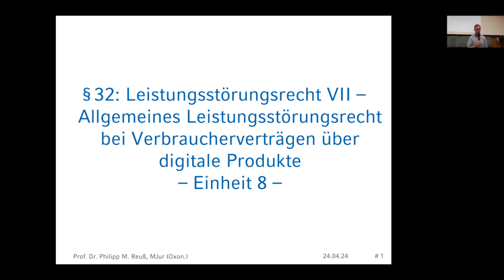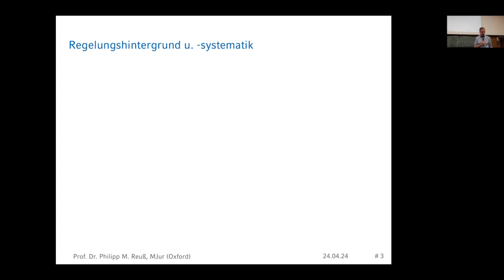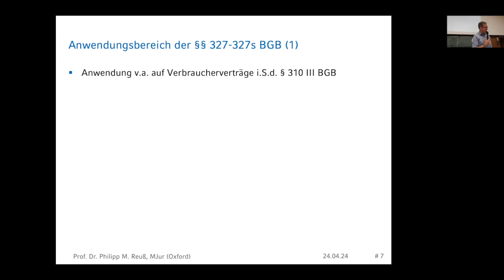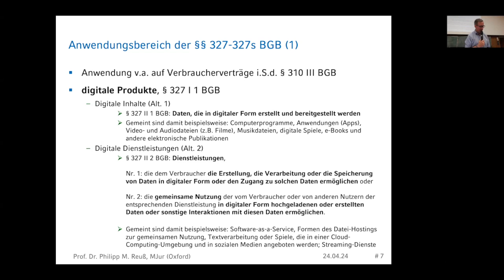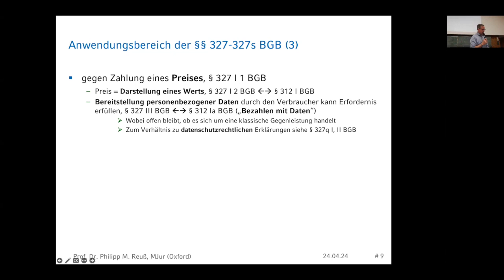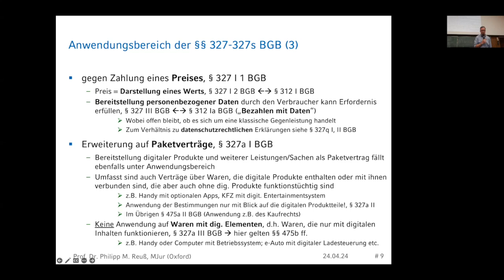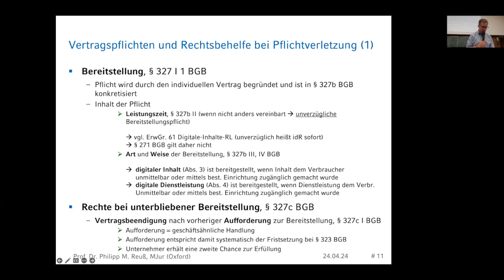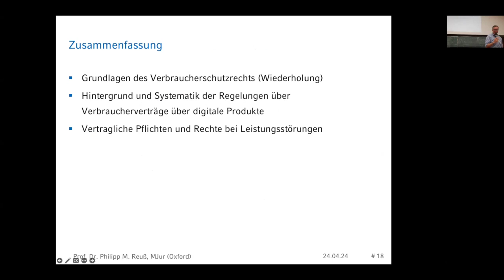Folge 47: Allgemeines Leistungsstörungsrecht bei Verbraucherverträgen über digitale Produkte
Es handelt sich um den Mitschnitt meiner Vorlesung im Grundkurs Zivilrecht II (L-Z) an der Universität Göttingen im Sommersemester 2024.